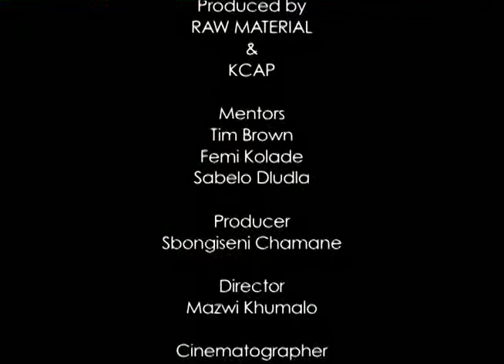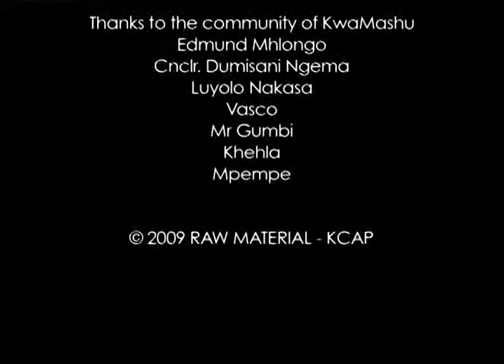KwaMashu Speaks_6min documentary made by students.mp4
KwaMashu Speaks_6min documentary made by first time film students.